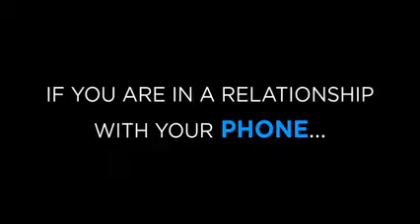Don't ever use your phone while you drive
Concentrate on the road and not on your smartphone